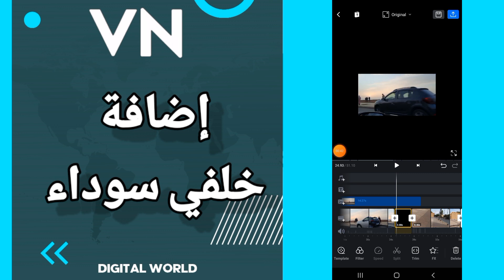كيفية طريقة إضافة خلفية سوداء على تطبيق المونتاج Vn Video Editor